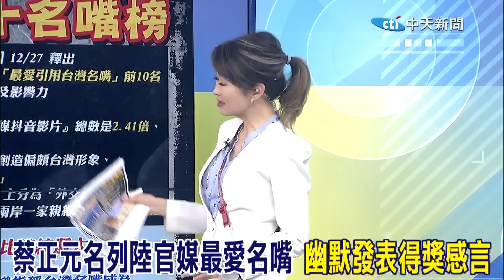喜提"大陸官媒最愛名嘴"蔡正元發表得獎感言 笑說郭正亮太單純 栗正傑:那個姓于的在流量應該比我高